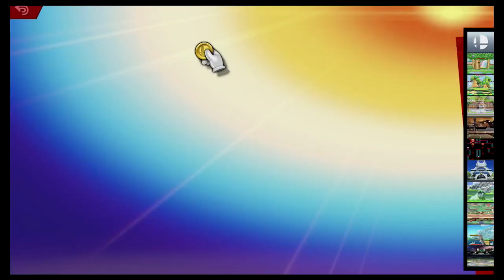Super Smash Bros Ultimate Amiibo Fights – Request #16665 Pokemon vs Konami